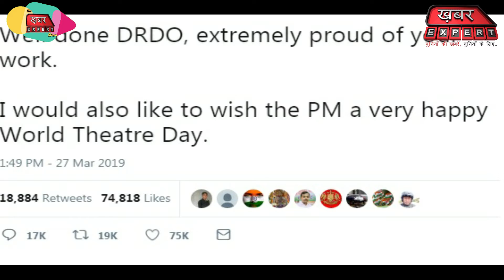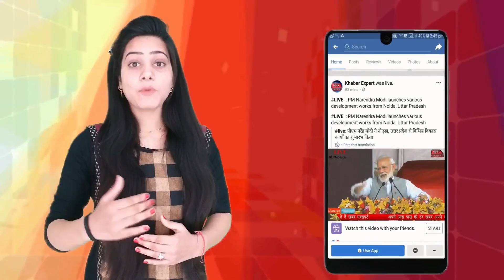अंतरिक्ष में ये कारनामा कर "स्पेस पावर" बना Bharat देखें... ||The Khabar Expert Show